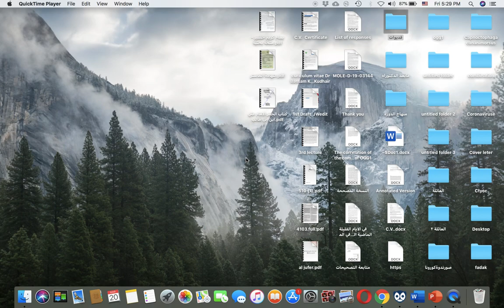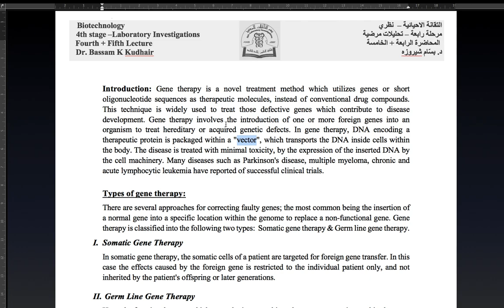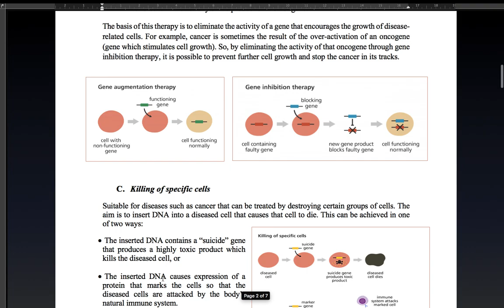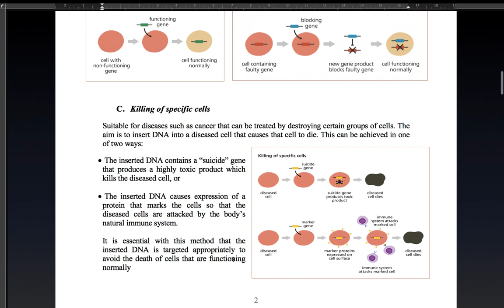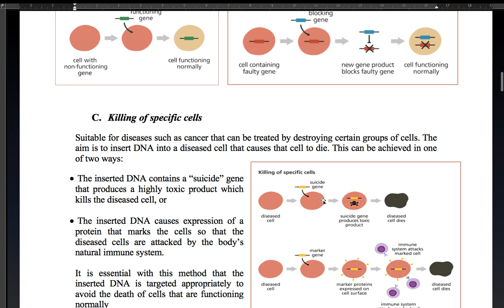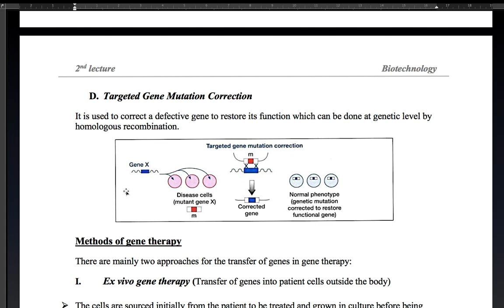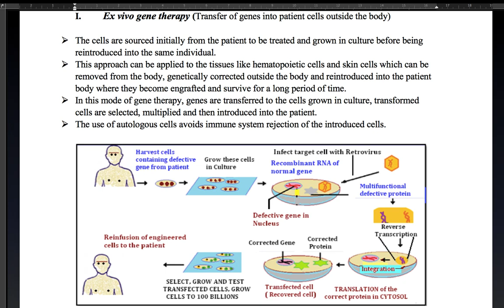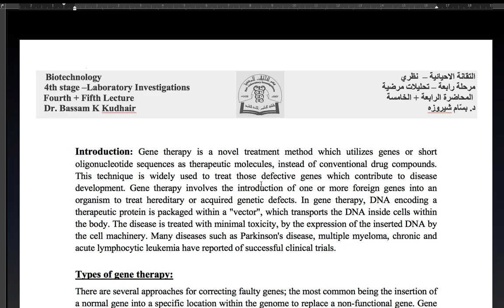Lecture Four, Gene therapy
المحاضرة الرابعة لمادة التقانة الاحيائية لطلبة المرحلة الرابعة في قسم التحليلات المرضية / كلية العلوم في جامعة الكوفة للعام الدراسي ٢٠١٩-٢٠٢٠